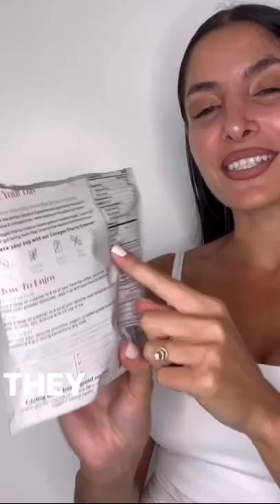Katia Collagen Creamer Review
Yay! This is why we do what we do. We love to offer products to support hair, nail, and skin beauty from the inside out. Thank you, Katia!